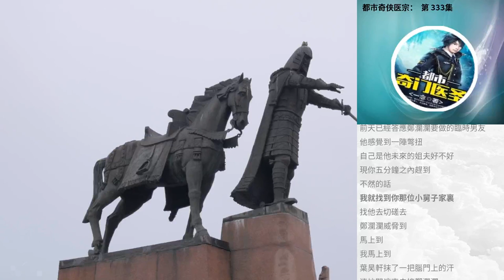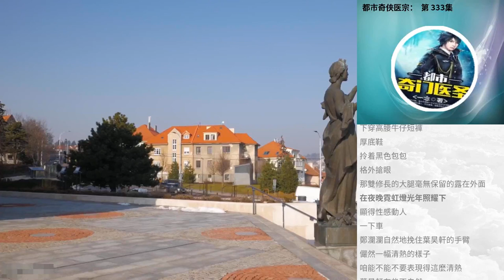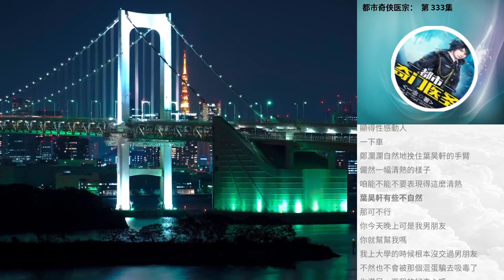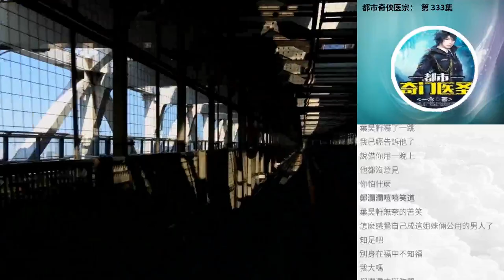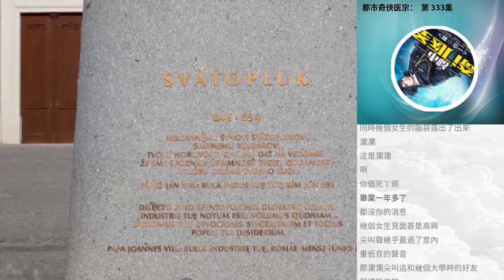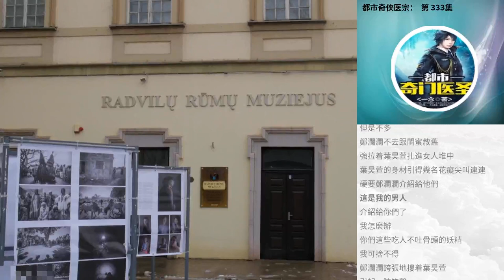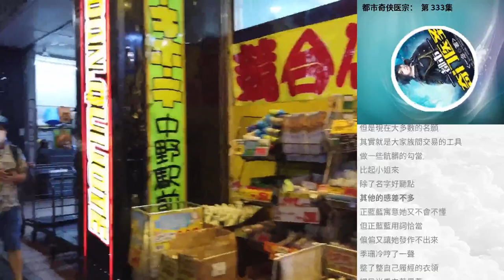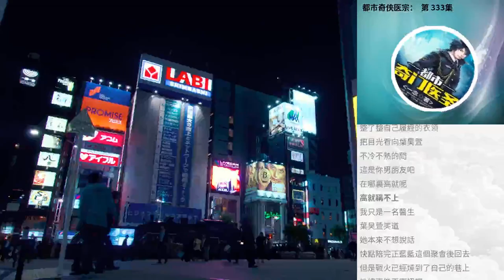都市奇俠醫宗： 第 333集